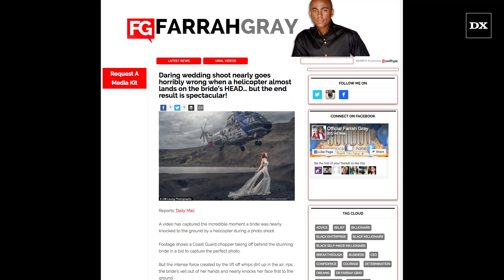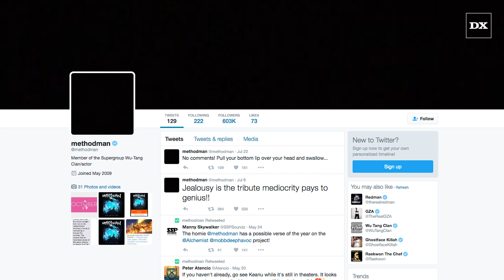Method Man Quits Social Media Over Picture Of His Wife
Wu-Tang rapper was angry at celebrity gossip site Farrah Gray